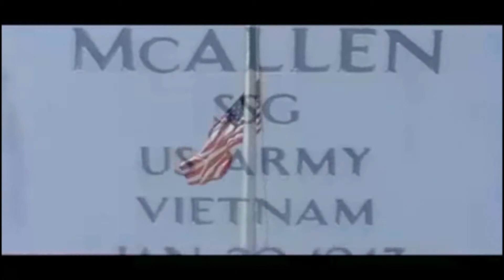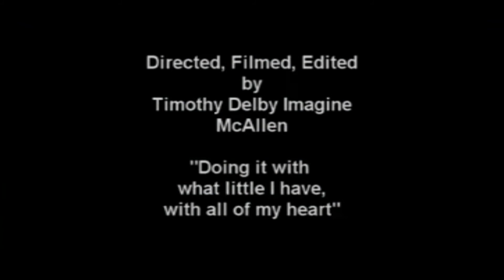'Support Us' by Soldier Hard *Enhanced*